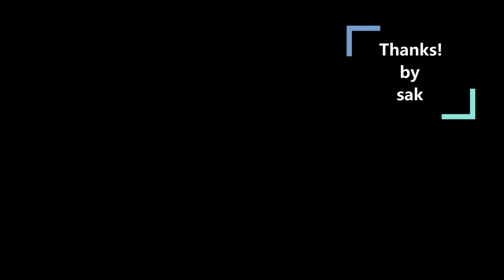もしもドラクエ序曲が松本孝弘だったら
この前までFFシリーズが多かったので、今度はドラクエいっちゃいました！